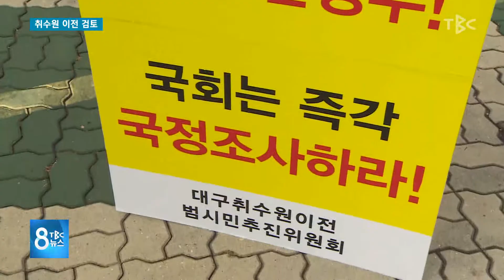취수원 이전 검토 181023 [TBC-띠비띠]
취수원 이전에 대한 환경부의
정책방향 변화가 있을지..

대구경북소식 황상현 기자